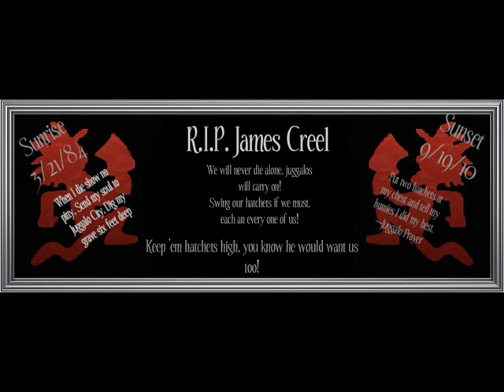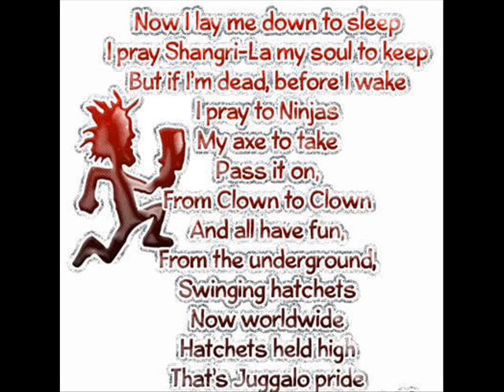In Rememberence Of James Creel a.k.a Diobolic Angel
James Creel, in memory. I don't have anyties to this song. I used it for the wideo.